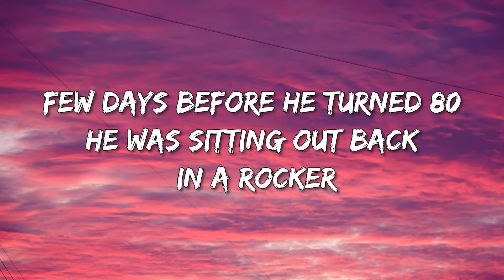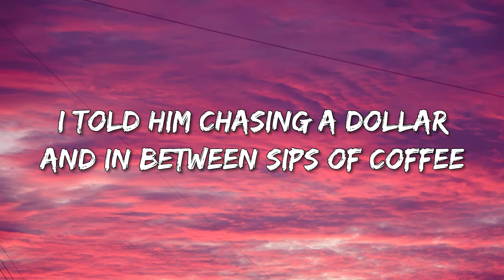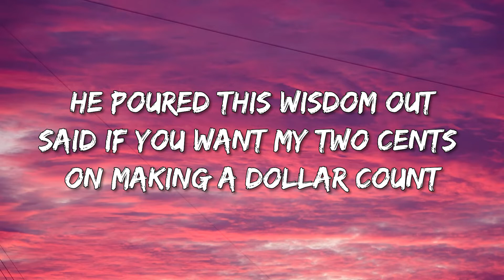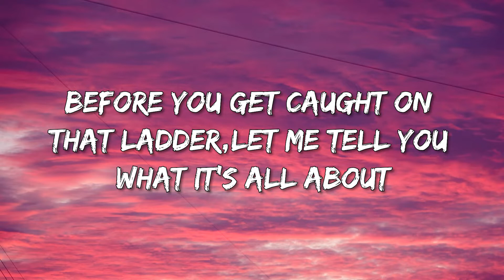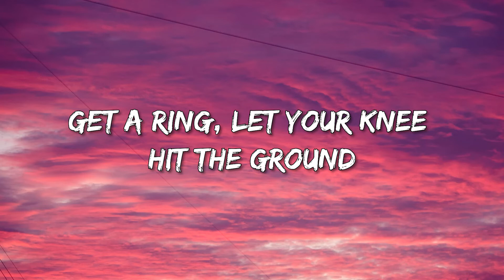Jordan Davis - Buy Dirt (Lyrics) ft. Luke Bryan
Lyrics

Few days before he turned 80
He was sitting out back in a rocker
He said, what you been up to lately
I told him chasing a dollar
And in between sips of coffee
He poured this wisdom out
Said if you want my two cents on making a dollar count

Buy dirt
Send some prayers up and your roots down deep
And watch their pencils marks
And the grass in the yard
All grow up
'Cause the truth about it is
It all goes by real quick

Before you get caught on that ladder
Let me tell you what it's all about
Find you a few things that matter
That you can put a fence around
And then he laid it out

Buy dirt
Find the one you can't live without
Get ring, let your knee hit the ground
And add a few limbs to your family tree

You can buy dirt

And thank the good Lord for it
'Cause He ain't makin' any more of it